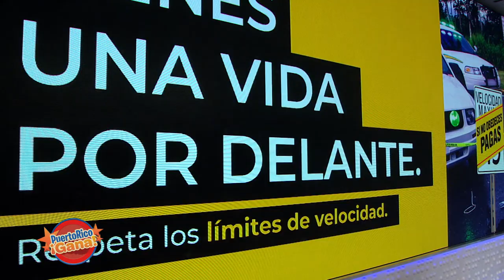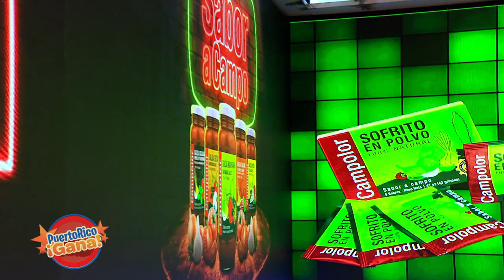06 PR GANA MAY 14 2021